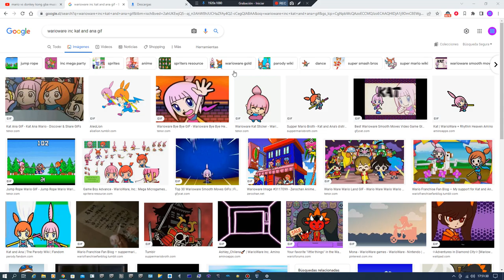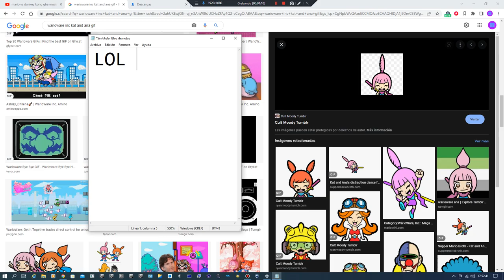XD XD XD XD